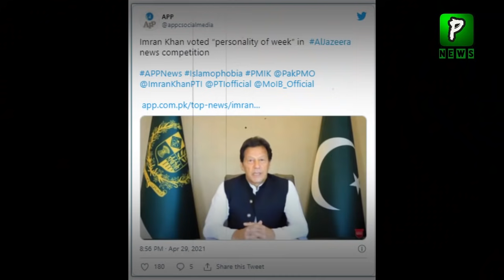Imran khan Declared Personality of Week by Aljazeera | PMIK | Islamophobia